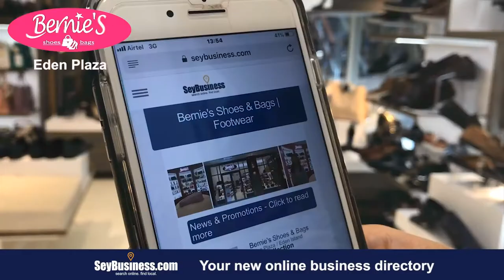FASHION SEYCHELLES / Promo Seybusiness - Online Business Directory in Seychelles